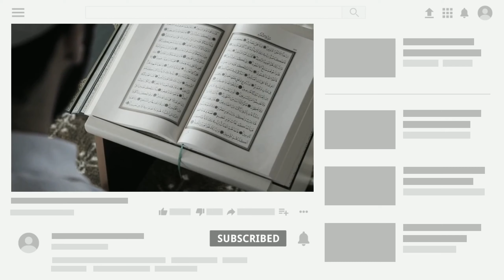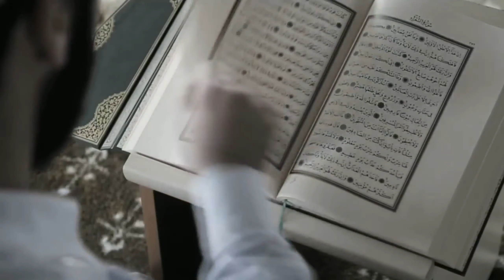افضل دعاء ختم القران رمضان 2020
كان النبى صلى الله عليه وسلم، يجمع أهل بيته بعد ختمه للقرآن ويدعو، وكان صلى الله عليه وسلم، يدعو بالأدعية الجامعة، لكنه لم يرد عنه نصا محددا بالدعاء، فبعد ختم القرآن الكريم، نجد فى عدد من المصاحف دعاء يقال له دعاء ختم القرآن، والذى لا يعرفه الكثير أن هذا الدعاء لم يرد عن النبى صلى الله عليه وسلم، وإنما هو دعاء لابن تيمية لم ينكره أحد.
اداء صوتي
دعاء احمد
لينك التواصل مع دعاء